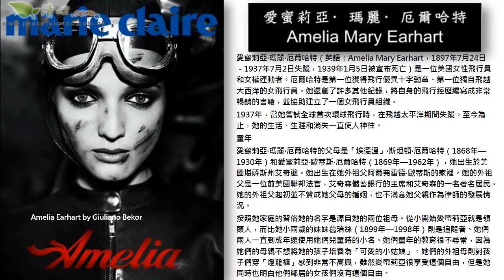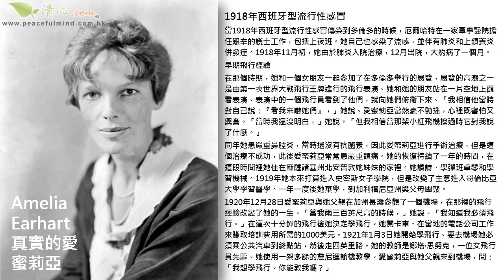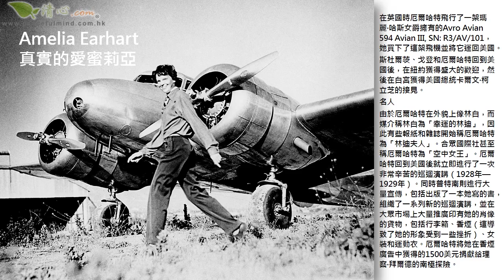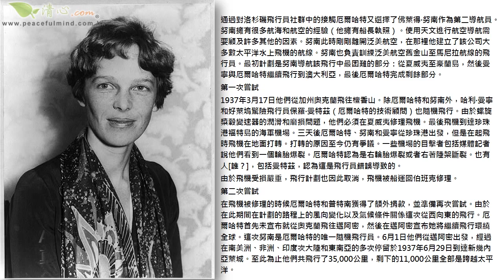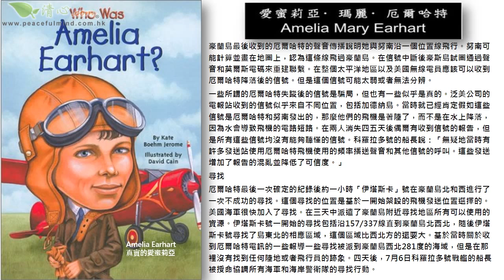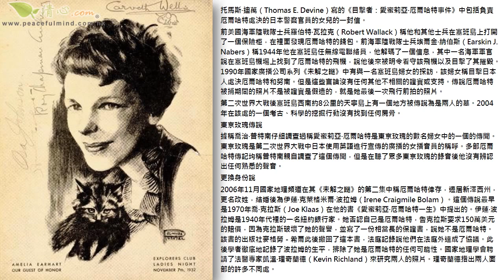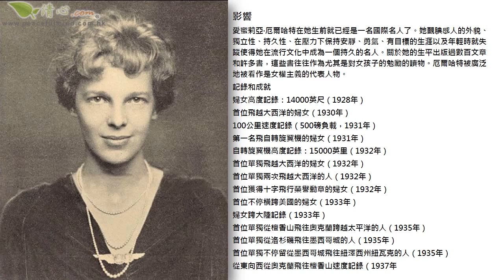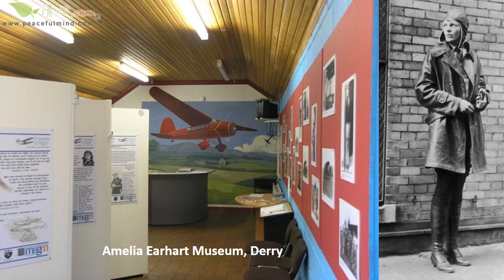愛蜜莉亞 瑪麗 厄爾哈特